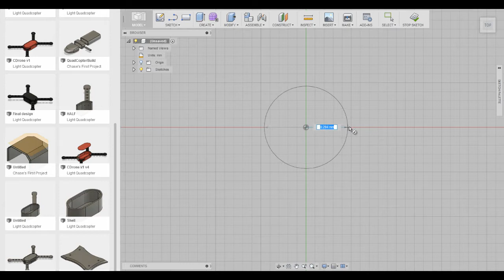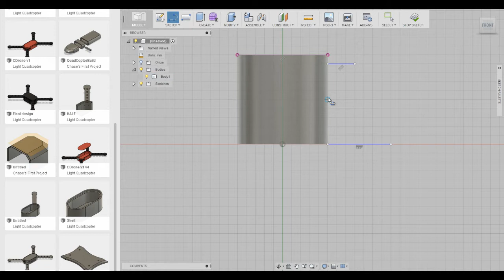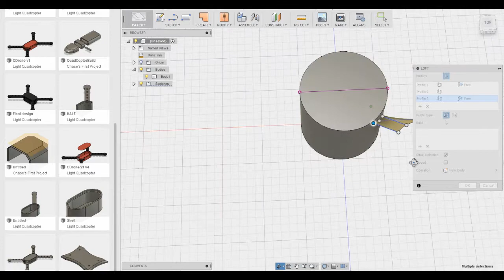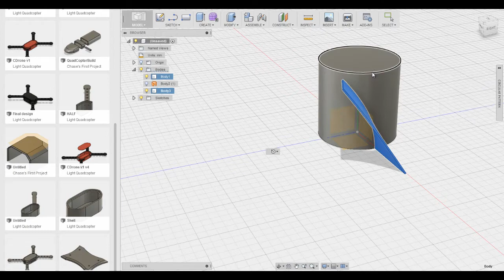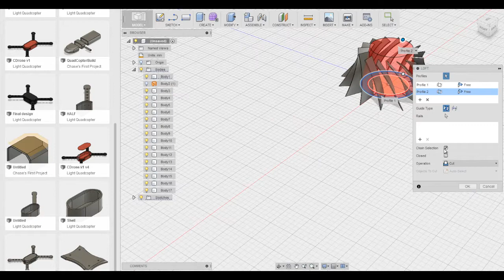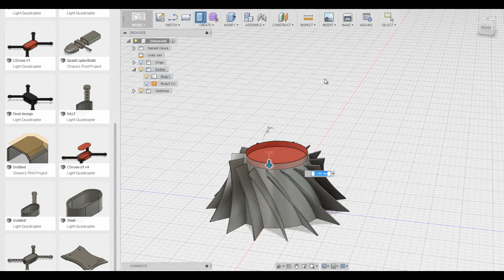Fusion 360: How to make a FUNCTIONAL Impeller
So very sorry for my last design it was kind of shit, once again.. not an engineer just an 18 year old kid who likes to design shit